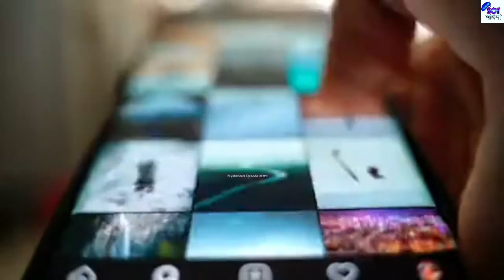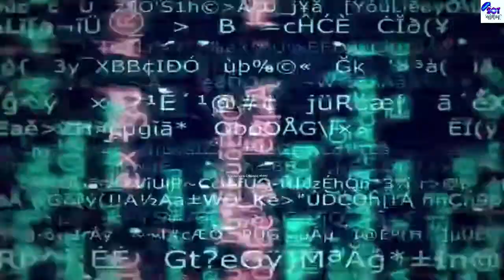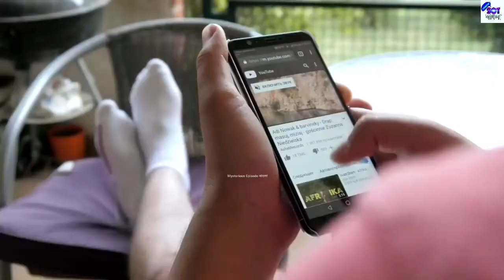গুগল ম‍্যাপস কিভাবে কাজ করে / How Google Map Works / how does google map works / GOOGLE MAPS /Bangla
In this video we'll discuss about  :

গুগল ম‍্যাপস কিভাবে কাজ করে
How Google Map Works
how does google map works
GOOGLE MAPS Bangla
How Google maps work
How does google maps work
Googlemap
Googlemaps
Google map
Google maps
googlemap
googlemaps
Mysterious Episode বাংলা
How google maps know traffic
how google maps works in bengali
how does google maps know traffic
google map tricks
google map new update 2020
google maps features
google map add location
google map use bangla
google
traffic
maps
satellite
location services
facts about google
mysterious Episode bangla
Google map kivabe kaj kore

NOTE